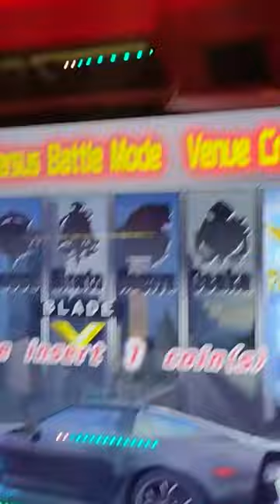cAR MoDs I'd NeVER dO!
cAR MoDs I'd NeVER dO! Once upon a time, I was THAT kid who put a Giant Wing on every single car possible in every single racing game possible.  Alas, I grew up.  Like the video for a Part 2.